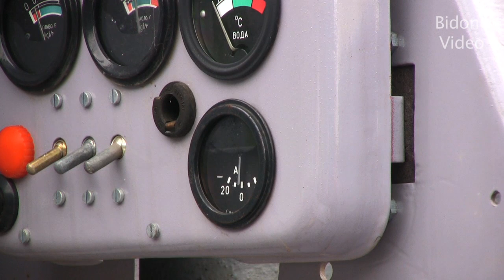ZTS Raupe - Russian ЧТЗ Track Vehicle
Beim Bulldogtreffen in Burkhardtsdorf bei Chemnitz konnte ich im Jahre 2010 einen russischen ZTS Raupenschlepper aufnehmen.
Die Kinder hatten viel Spaß bei den kleinen Fahrten.

This is a russian ZTS track vehicle.